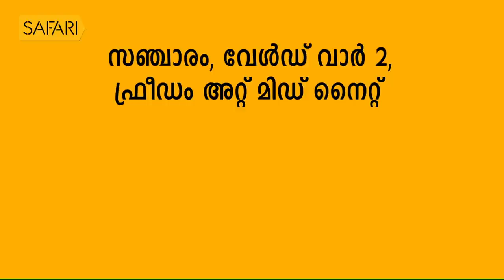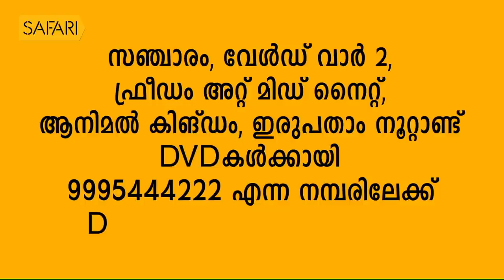Sreelatha Namboothiri 6 | Charithram Enniloode 1491 | Safari TV